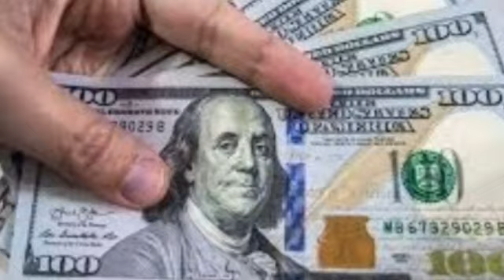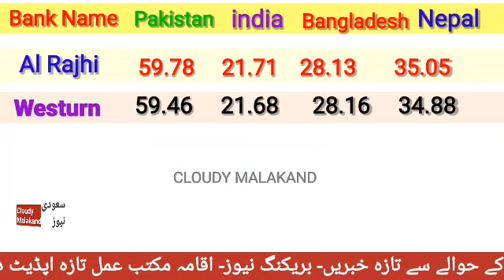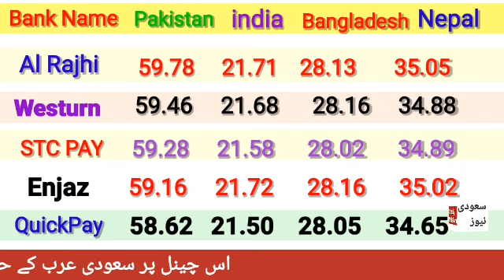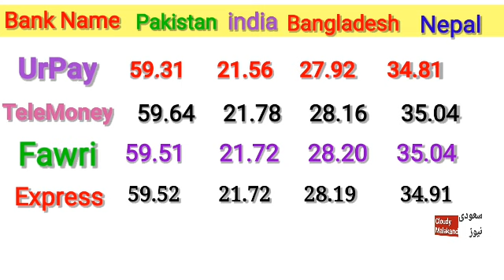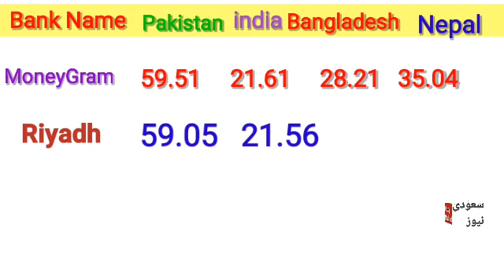Aaj ka Riyal Rate Pakistan India/ Today Riyal Rate in India/ Riyal Rate Today in Pakistan